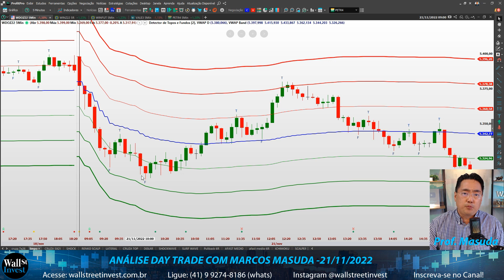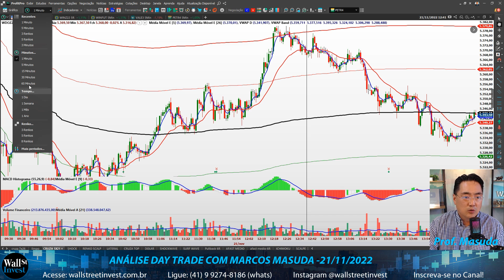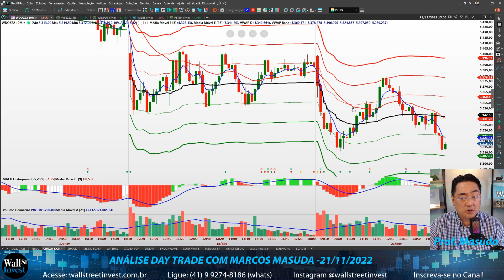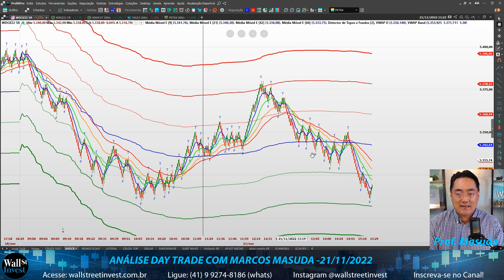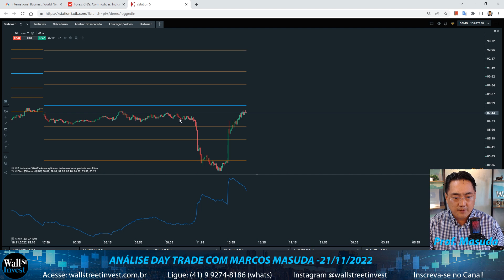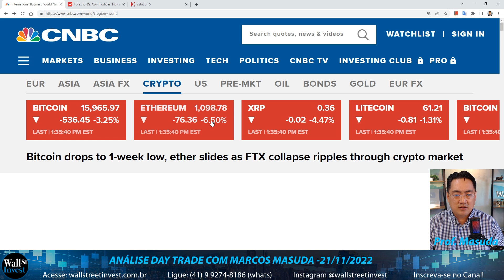META BATIDA NO MINI ÍNDICE - Análise Day Trade com Masuda 21/11/2022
Abrimos as inscrições para quem quiser participar do Programa Formação Day Trade com uma condição muito especial de acesso, clique no

Turma DAY TRADE: 22 e 23 de Novembro, das 18:00h às 22:30h (PRESENCIAL em Curitiba-PR, com Prof Marcos Masuda)

Turma DAY TRADE : 29 e 30 NOv e 01 Dez, das 19:00h às 22:00h (ONLINE ao VIVO pela Internet, com Prof Marcos Masudas